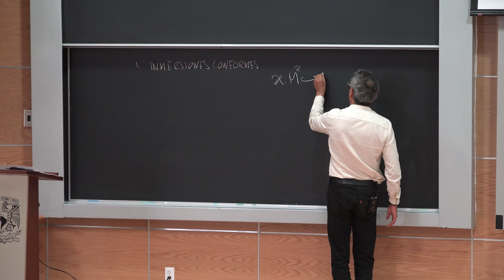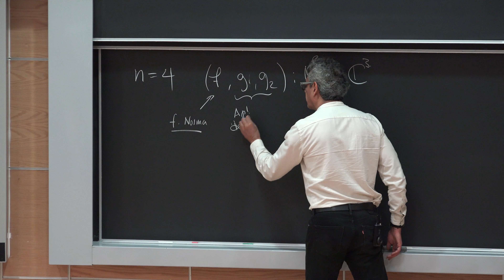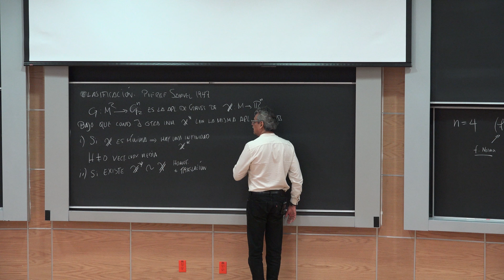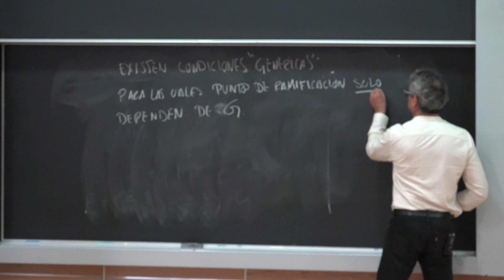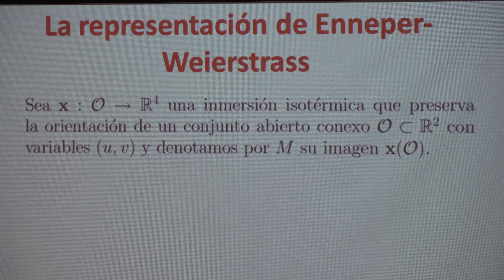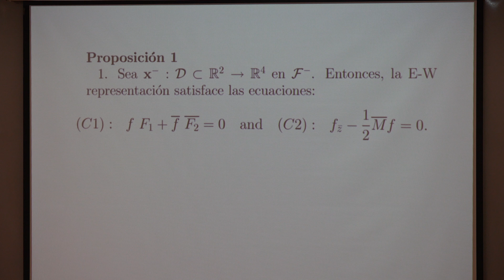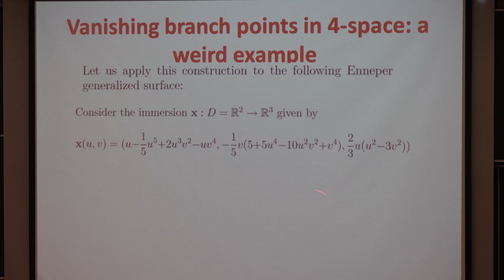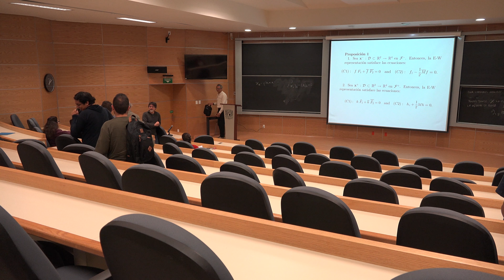La Geometría de las inmersiones de superficies y sus G*-deformaciones (Federico Sánchez)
La Geometría de las inmersiones de superficies y sus G*-deformaciones

Plática dada por Federico Sánchez (Facultad de Ciencias de la UNAM) en el Coloquio del Instituto de Matemáticas de la UNAM el martes 14 de Agosto del 2018 en el Auditorio Alfonso Nápoles Gándara del Instituto de Matemáticas de la UNAM

Resumen:
La representación generalizada de Enneper-Weierstrass de una inmersión conforme de una superficie a Rn, n=3,4, nos permite reconocer conceptos y propiedades geométricas que solo dependen de la aplicación de Gauss.  Estas inmersiones pueden admitir "branch points", esto es, puntos singulares aislados donde la singularidad ocurre porque la métrica degenera. Discutiremos este tipo de dependencia para los casos de "branch points",  líneas de curvatura y líneas asintóticas.  Resulta que la codimensión de la inmersión es crucial en este problema: Genéricamente los "branch points" de una tal inmersión a R4 solo dependen de la aplicación de Gauss, en tanto que para inmersiones a R3 no ocurre así.  Una situación similar resulta para las líneas de curvatura y líneas asintóticas. Los modelos naturales que presentaremos para ilustrar el análisis son las familias de inmersiones (no m\'inimas) de superficies a R4 que admiten G-deformaciones,  es decir, inmersiones que comparten la misma aplicación de Gauss pero que son distintas a las inmersiones que las admiten.